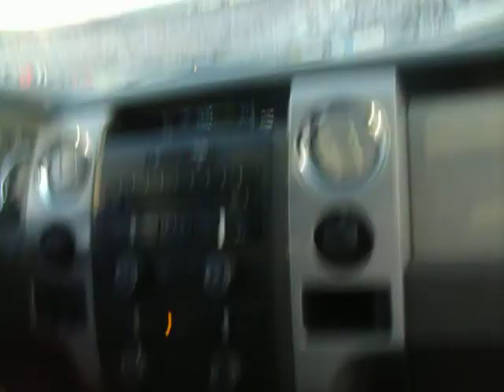Food City 250-Driver Introductions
Me and my stepdad picking up Justin Allgaier and Matt Kenseth during driver introductions for the Food City 250 at Bristol Motor Speedway. August 21, 2009.